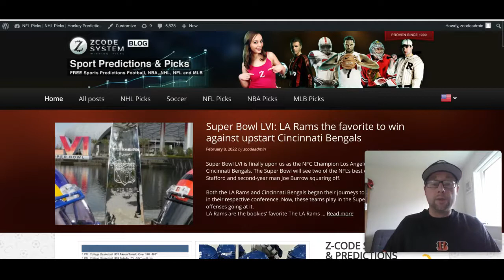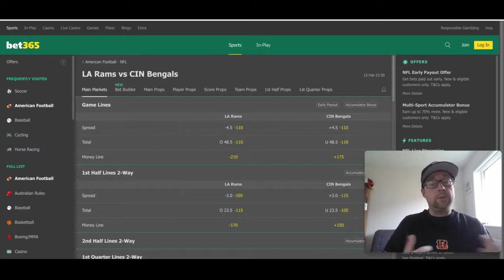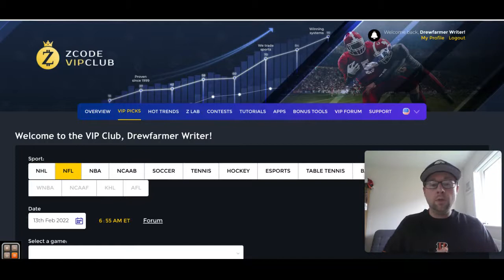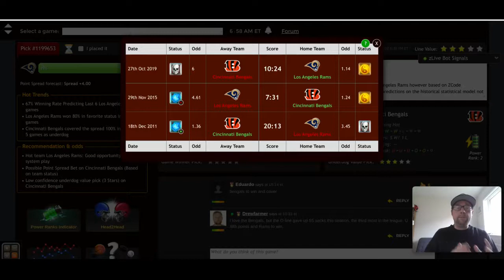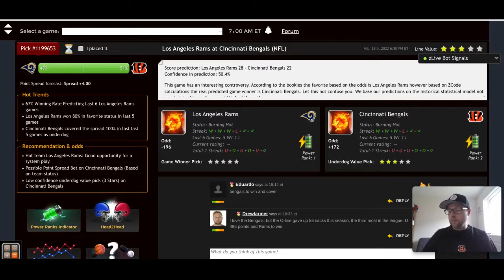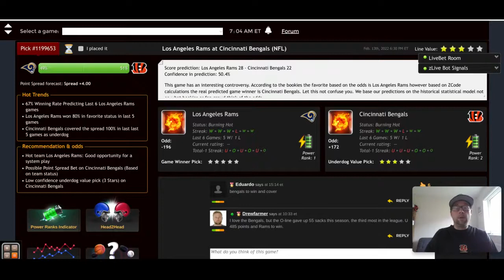Super Bowl LVI pick: Can the Cincinnati Bengals upset the LA Rams? Zcode picks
Super Bowl LVI is finally upon us as the NFC Champion Los Angeles Rams play the AFC Champion Cincinnati Bengals. The Super Bowl will see two of the NFL's best quarterbacks in veteran Matt Stafford and second-year man Joe Burrow squaring off.